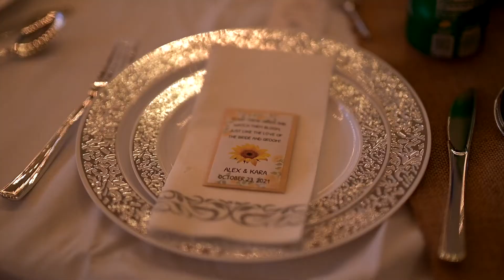Kara + Alex Shuman Highlight